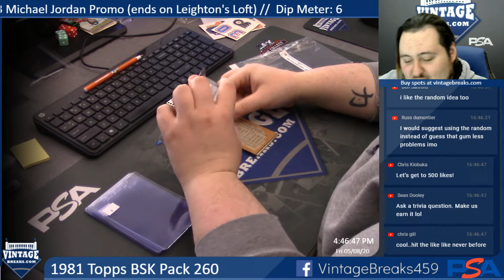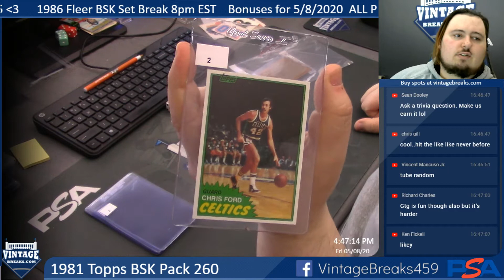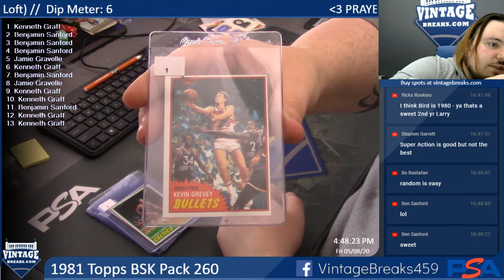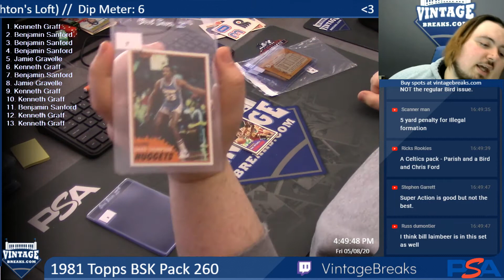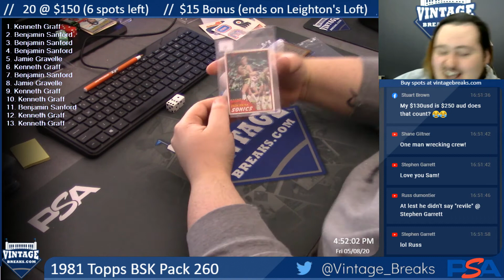5-8-20 1981 Topps BSK Pack 260 Break Opening Video